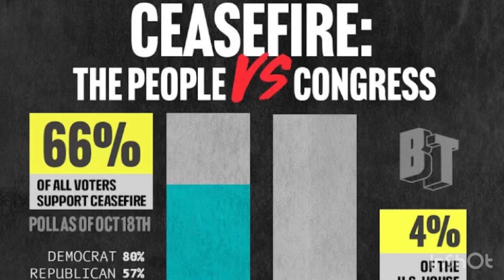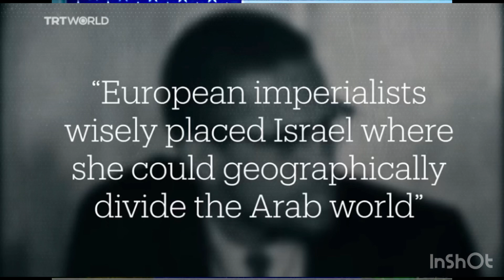This is a big problem~ Ex high level Marine Scott Ritter